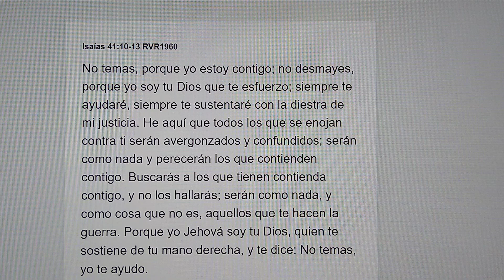NO TEMAS María A Longo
Isaías 41:10-13(RVR 60)

10 No temas, porque yo estoy contigo; no desmayes, porque yo soy tu Dios que te esfuerzo; siempre te ayudaré, siempre te sustentaré con la diestra de mi justicia.

11 He aquí que todos los que se enojan contra ti serán avergonzados y confundidos; serán como nada y perecerán los que contienden contigo.

12 Buscarás a los que tienen contienda contigo, y no los hallarás; serán como nada, y como cosa que no es, aquellos que te hacen la guerra.

13 Porque yo Jehová soy tu Dios, quien te sostiene de tu mano derecha, y te dice: No temas, yo te ayudo.

LP - Aleluya- Instrumental - Ministracion.wmv